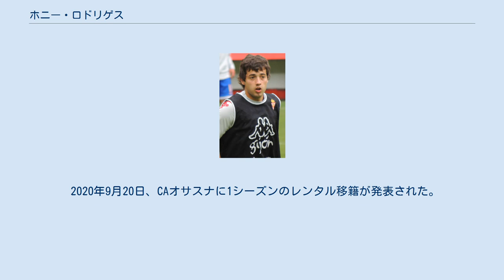ホニー・ロドリゲス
マリノ・デ・ルアンコの選手
レアル・アビレスの選手
ホナタン・ロドリゲス・メネンデス（スペイン語: Jonathan Rodríguez Menéndez、1991年7月9日 - ）は、スペインのサッカー選手。
CAオサスナ所属。
 FCバルセロナで下部組織を卒業し、下部組織時代にも在籍経験のあるレアル・オビエドで選手となった。
初出場はテルセーラ・ディビシオンに所属するBチームであった。
 2011年6月にセグンダ・ディビシオンBのマリノ・デ・ルアンコに移籍。
その後は同リーグのヘタフェCF B、レアル・アビレス、スポルティング・デ・ヒホンBに在籍した。
 2013年夏に加入したスポルティング・ヒホンBで2014年5月7日にプロ契約を締結、つまりスポルティング・デ・ヒホンのトップチームに昇格した。
プロ初出場はこの三日後のセグンダ・ディビシオンの一戦となった。
2014-15シーズンは41試合7得点の活躍、不動のスターティングメンバーとして3年ぶりのプリメーラ・ディビシオン復帰の原動力となった。
トップリーグ初出場は2015年8月23日、レアル・マドリードとの一戦となりこのホームゲームは0-0の引分に終わった。
9月23日にプリメーラ初得点を記録したがこの試合は敗れた。
 2016年6月23日に4年契約でマラガCFに移籍。
2018年1月12日には半年の期限つき移籍でスポルティング・ヒホンに戻った。
3月にセグンダ・ディビシオンの月間最優秀選手に選ばれた。
 2018年6月17日、デポルティーボ・アラベスにレンタル移籍することが発表された。
 2019年7月23日、SSラツィオと4年契約を締結した。
 2020年9月20日、CAオサスナに1シーズンのレンタル移籍が発表された。
契約には500万ユーロの買取オプションが含まれている。